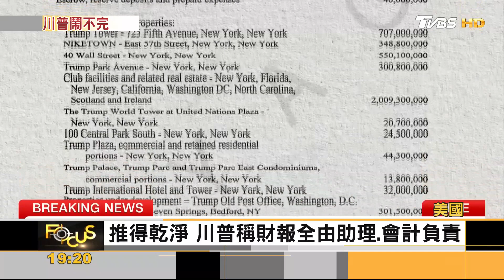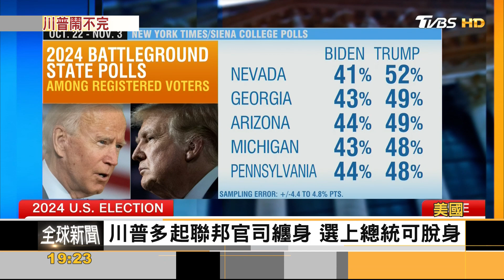川普詐欺案作證 法庭內造勢 嗆法官獵巫 敗訴機率高 ｜方念華｜FOCUS全球新聞 20231107@TVBSNEWS01